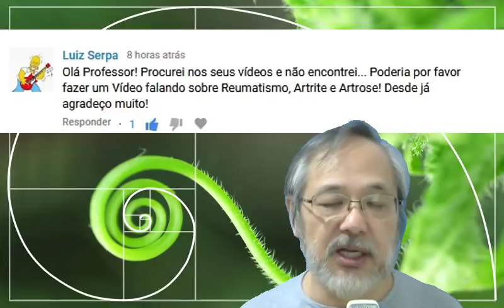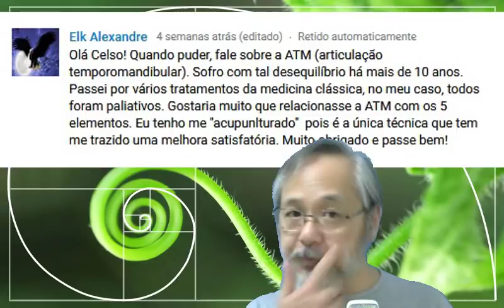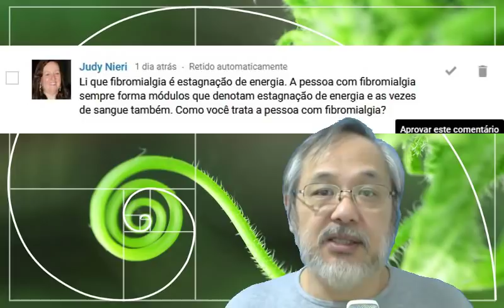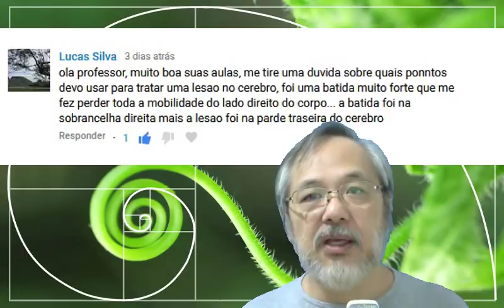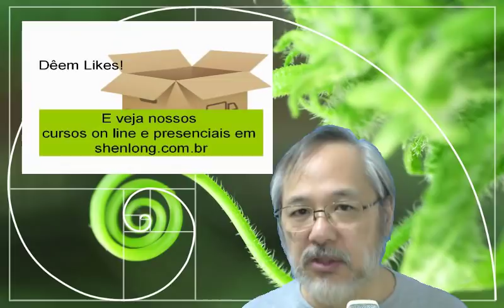A acupuntura não cura doenças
A visão holística da acupuntura não trata doenças, mas visa antes de mais nada a recuperação da vitalidade perdida. Esta qualidade, tanto curativa como preventiva, molda a forma de avaliar o estado de saúde de uma pessoa.